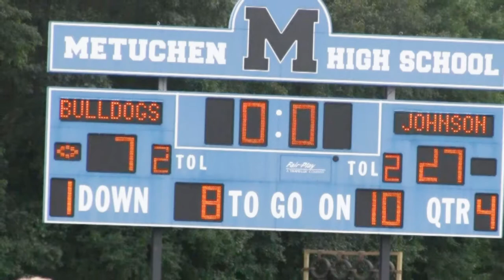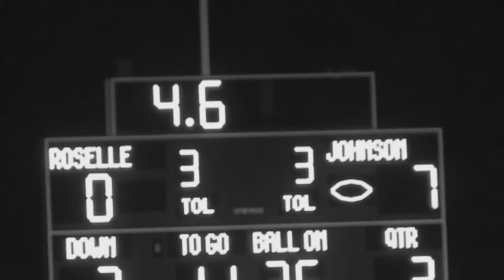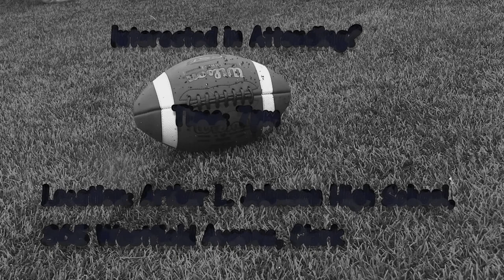The Unico Bowl TAP Promo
This is a Special Edition of the Unico Bowl Promo Made Special for TAPinto Clark, Clark, NJ's Official Electronic News Source.

GO CRUSADERS!!! DOMINATE HILLSIDE!!!

ALJSportsClark is an entity of BobbyD Productions and Arthur L. Johnson High School in Clark, NJ. This channel is designated strictly for ALJ High School Sports Only, as well as other events relevant to the high school itself and its athletic department.